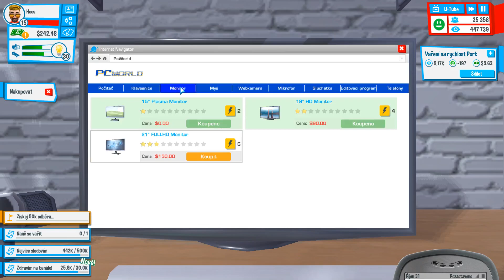Youtubers Life #5 Vysvetlenie receptu pre mojich divákov